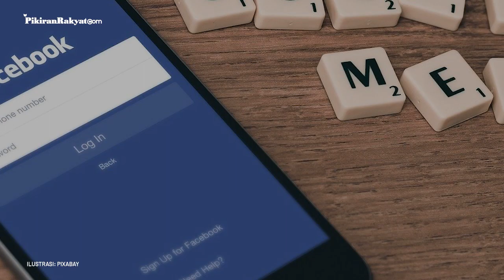Buktikan Kesalahan Anggota dan Petinggi KAMI, Polisi Buka Suara Soal Unggahan Pelaku di Medsos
Polisi akhirnya buka suara tentang alasan dan unggahan lebih rinci penangkapan petinggi Koalisi Aksi Menyelamatkan Indonesia (KAMI).
Kepala Divisi Humas Polri Irjen Pol Raden Prabowo Argo Yuwono mengatakan bahwa, aktivis yang menjadi tersangka pelanggaran ITE, JH, mengunggah konten kebencian dan berita bohong bernuansa SARA, yang mengakibatkan terjadinya anarkisme dan vandalisme dalam unjuk rasa menentang UU Cipta Kerja.
"UU memang untuk primitif, investor dari RRC dan pengusaha rakus," tulis JH dalam akun Twitter-nya.
Pihak kepolisian juga merinci peranan empat tersangka lainnya yakni DW, AP, SN dan KA.
Linda Agnesia/PR
Vid. Editor: Dwi Cahya/PRMN